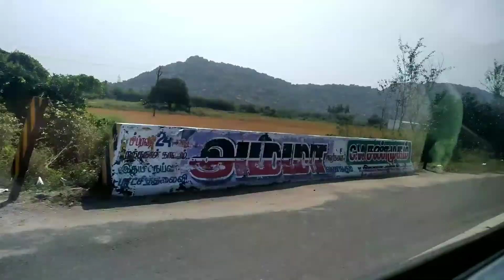Bangalore To Pondicherry By Car. Aurovill Matrimandir, Serenity Beach, Aurobindo Ashram.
Welcome to Towards The Heaven. Bangalore To Pondicherry by car. Aurovill Matrimandir Serenity beach Aurobindo beach Sri Aurobindo Ashram.